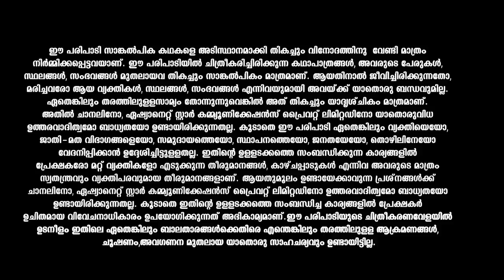Kudumbavilakku ഇന്നാണാ കല്യാണം. സുമിത്രയും രോഹിത്തും ഒന്നായി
When Sumithra, a middle-aged homemaker, realizes that her family is taking her for granted, she sets out to carve an identity of her own. Will she succeed?